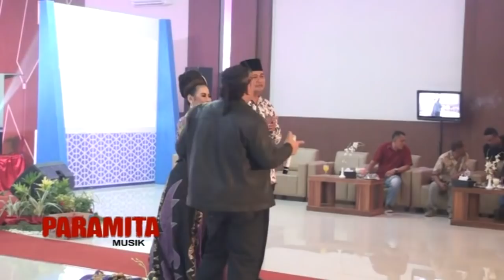Yaman Madu - Dian Anik Duet bersama Bos Dedy Jaya Group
EVI STUDIO